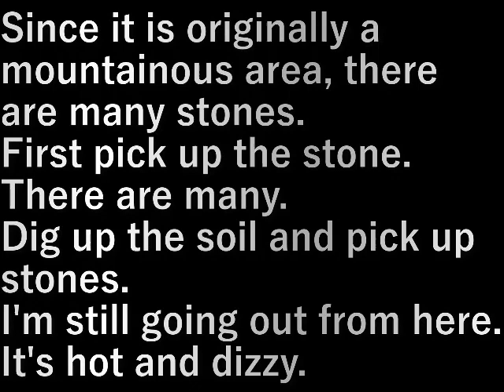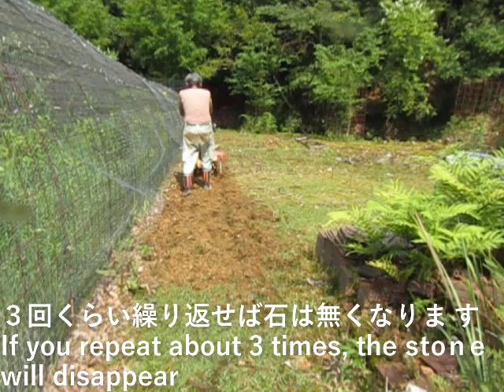第１３畑作り3石拾い The 13th field making (3 stone picking)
もともとは山地なので石が多い。
まず石を拾います。
いっぱいある。
土を掘り起こして石拾い。
この先まだまだ出ます。
暑くてフラフラ。

Since it is originally a mountainous area, there are many stones.
First pick up the stone.
There are many.
Dig up the soil and pick up stones.
I'm still going out from here.
It's hot and dizzy.

設備屋の適当田舎暮らし